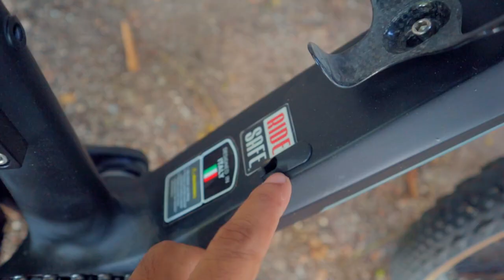Online Kabayan Bike Check Episode 2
With the success of the 1st episode of the Online Kabayan Bike Check showcasing our fellow Youtubers bikes. Im so honored and thankful that for the second time I have been trusted on sharing their bikes on my content. Expect to have a follow up episode on this in near time.

Please support all the presenters who were involved in the video.

Maraming Salamat po!!! Stay Safe and God Bless...

             Can’t run
             At the end of it
             The bid
             Street of NY
             Mean Mug
             Cristal
             Take me ridin
Artist: Donell Mase

Thanks Guys, ride safe and peace be with you all